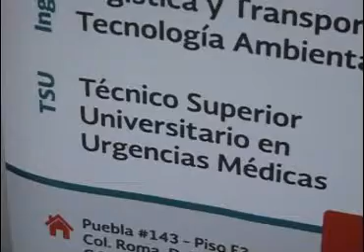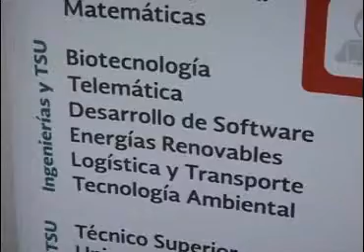Sostienen reunión Autoridades estatales y de la UNAM, dan a conocer oferta del CATED